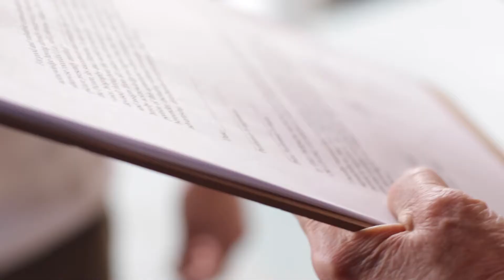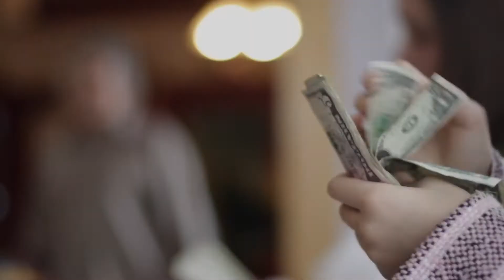Misdelivery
50 hour Slam submission 2017.